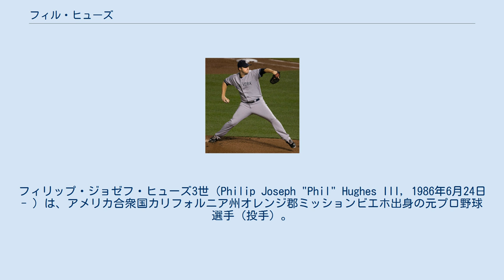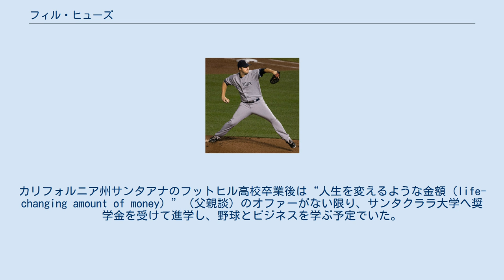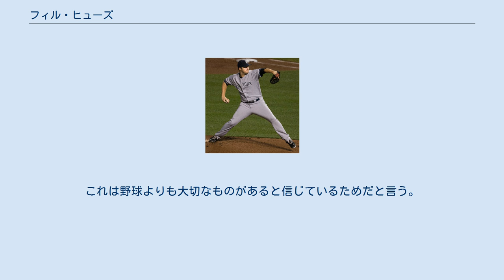フィル・ヒューズ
フィリップ・ジョゼフ・ヒューズ3世（Philip Joseph "Phil" Hughes III, 1986年6月24日 - ）は、アメリカ合衆国カリフォルニア州オレンジ郡ミッションビエホ出身の元プロ野球選手（投手）。
右投右打。
 早熟で、幼少の頃から無口でいつも黙って観察に徹する少年だったため、Little Old Manと家族からは呼ばれていた。
パーティーでも人と全く話さずに観察し続け、パーティーに参加した人を全て覚えるのにさほど時間はかからなかった、と母親はUSA Today紙に語っている。
5歳の頃には日頃から野球の事ばかりを考えるようになっていて、“教会でもスーパーでも（母親談）”ピッチングとバッティングモーションを繰り返していた。
小さい頃に好きだったチームはロードアイランド州で育った父親の影響から、皮肉にも後に入団するニューヨーク・ヤンキースの宿敵とされるボストン・レッドソックスで、特にノマー・ガルシアパーラとモー・ボーンが気に入っていた。
フットヒル高等学校時代にはサーティワンアイスクリームでアルバイトをしながらも母親に逐一電話してアメリカン・リーグ・チャンピオン・シリーズの途中経過を確認していたほどである。
更に皮肉な事にヒューズが6月のドラフトでヤンキースの入団が決まった4か月後に、レッドソックスはワールドシリーズを制覇している。
カリフォルニア州サンタアナのフットヒル高校卒業後は“人生を変えるような金額（life-changing amount of money）”（父親談）のオファーがない限り、サンタクララ大学へ奨学金を受けて進学し、野球とビジネスを学ぶ予定でいた。
 2004年のMLBドラフト1巡目（全体23位）で、その体躯と飛び抜けた肩の強さを評価したヤンキースから指名され、140万ドルの契約金が提示されて翻意。
入団交渉はわずか15秒で決着し、ヤンキース入団が決まった。
 この年は、最初はルーキー級ガルフ・コーストリーグ・ヤンキースで投げた。
 2005年にはA級チャールストン・リバードッグスとA+級タンパ・ヤンキースで投げ、2球団合計で9勝1敗、防御率2.19の成績を残した。
あまりにも突出した能力を持っていたため、満塁にされての投球が全くなかった。
 2006年にはスプリングトレーニングで招待選手としてメジャーに合流。
アレックス・ロドリゲスなどの主力を相手にフリー打撃に登板し、非常に大きな印象を残している。
この年はAA級トレントン・サンダーで21試合に先発して10勝3敗、防御率2.25を記録している。
また、7月にはオールスター・フューチャーズゲームに選出された。
 2007年のスプリングトレーニングには再び招待選手としてヤンキースに帯同。
ロッカーはかつてのドラフト1位指名選手、デレク・ジーターの隣に配された。
育成段階では投球回数に厳しい制限が加えられた。
2006年にヤンキースの投手コーディネイターのナーディ・コントレラスは実際"彼は去年（2005年）は11イニングから100イニングに投球回数を抑えられたが、50イニングぐらいは伸ばしてみるつもりだ。
ただし、今年（2006年）も180から190がリミットとなる"と語っている。
 球団以外の周囲はさほど早い成長を期待していなかったが、入団わずか2年でその実力はメジャーレベルと言われるようになる。
ナックルカーブの技術の成熟が著しい事がその要因と言われている。
 ヤンキースの球団内ではデビュー前の2007年のスプリングトレーニングの時点で既に名前は知れ渡っていた。
ジェイソン・ジアンビは若い頃のロジャー・クレメンスと評し、2006年の時点で既にメジャーへ昇格させておくべきだったと話している。
また、控えキャッチャーのトッド・プラットはヒューズのカーブをフィラデルフィア・フィリーズ在籍時のカート・シリングの物と比較している。
正捕手のホルヘ・ポサダはA級時代に受けたアンディ・ペティットの球を受けた時の事を思い出したと語る。
ポサダは数球受けただけで、ペティットはメジャーで成功すると確信したという。
 2007年のスプリングトレーニング開始時点でヤ...